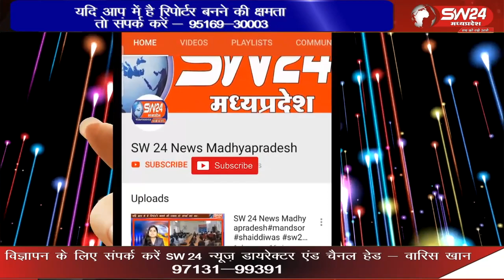जैन मंदिर से मौन पैदल रैली निकाल कर एसडीएम कार्यालय पहुंच कर ज्ञापन सौपा गया।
औद्योगिक नगरी पीथमपुर में गुरुवार सुबह सकल जैन समाज के द्वारा हाउसिंग बोर्ड कालोनी जैन मंदिर से मौन पैदल रैली निकाल कर एसडीएम कार्यालय पहुंच कर ज्ञापन सौपा गया।